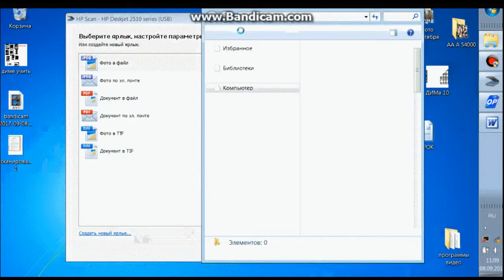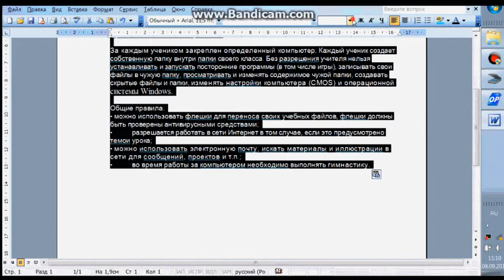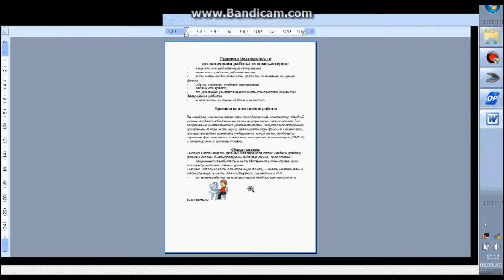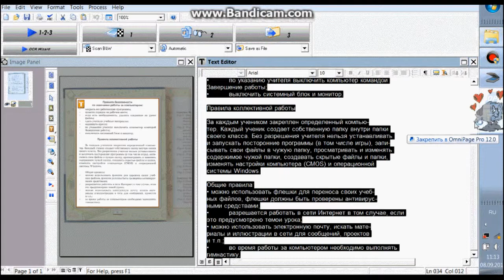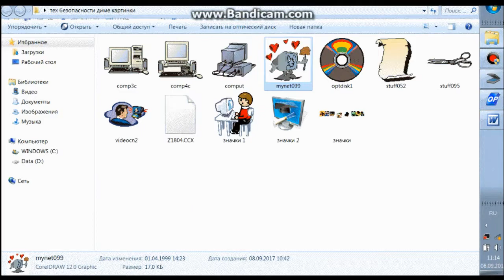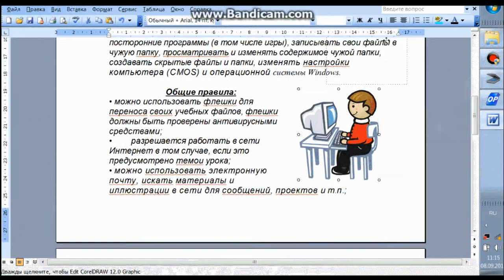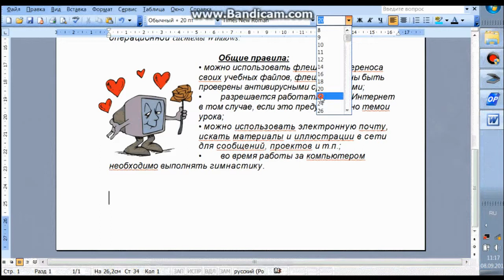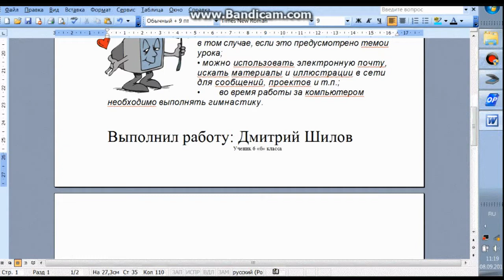Текст на компьютере, программа, программа помощи, программа на компьютере, компьютер быстро, печать,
Мне 12 лет здесь
обернется полным тупиков лабиринтом.  Сам  я  придерживаюсь концепции "намерений", или "целей", но, если вы не частный  сыщик  и  не ушлый журналист, то, возможно, захотите и будете рады проникнуть в любой оказавшийся под рукой компьютер с помощью любых подручных  средств.  Это тоже неплохо; многие хакеры настолько отдаются  своему  увлечению,  что, даже если компьютерная система и не таит в себе ничего особенного, о чем они прекрасно знают, эти ребята все же взламывают ее, так  как  получают удовольствие от самого процесса взлома. Но ведь очевидно, что куда интереснее проникнуть в систему с какими-то секретами, нежели в  такую,  чье содержимое не представляет для вас никакой ценности.  Стоит  ли  тратить многие месяцы, пытаясь пробраться в систему,  содержащую  статистические данные о частоте копуляций лабораторных крыс? (Впрочем, возможно,  такие вещи представляют для вас интерес). Проявляйте осмотрительность при  выборе целей. Проникновение в систему - только полдела; когда вы окажетесь внутри, вам будет гораздо интереснее. сбор Информации Прежде чем приступить к своим исследованиям,  вам  следует  выяснить, какого рода информацию вы стремитесь получить. Существует  три  темы,  о которых должен иметь представление хакер: телекоммуникации вообще,  системы вообще и конкретные системы в частности. Вам следует обладать определенным уровнем знаний о компьютерах, модемах, телефонных сетях и о человеческой натуре. Я весьма надеюсь, что эта книга ознакомит вас  с  подобной полезной информацией. Если нет - а я с готовностью  признаю,  что данная книга не является чем-то вроде Вселенской Библии -  отправляйтесь на поиски специальных библиотек и ищите там то, что вас интересует. Возможно, вам и не требуется никаких особенных знаний. Но вам наверняка за хочется ознакомиться с последними достижениями технологии, равно как и с теми организациями, чьи компьютеры вы собираетесь "взламывать". Даже если вы считаете, что знаете все, что только можно знать, совсем не  помешает убедиться: в самом ли деле вы являетесь знатоком своего дела - особенно, если речь идет о таких стремительно меняющихся вещах,  как  аппаратное обеспечение, программное обеспечение и телекоммуникации. ступайте  в  близлежащую  библиотеку.  Найдите  полки  с  книгами  по компьютерам, полки с книгами по уголовному праву и полки  с  книгами  по управлению бизнесом. Там вы обнаружите "легальные" книги о  хакерстве  и компьютерных преступлениях. Изредка следует просматривать также книги по телекоммуникациям. Если вы хотите получить понятие о различных  ситуациях, в которые вы можете попасть, значит, вам понадобятся книги об информационных службах, интерактивных базах данных, компьютерных преступлениях, операционных системах,  BBS  и  обо  всем,  что  имеет  отношение  к действиям, производимым с компьютером и модемом. Поищите в каталоге карточки  со  словами  "телекоммуникации",  "зашита",  "компьютеры",   "хакерство", "телефонные системы", "модемы", и т. п. Не забудьте и о  справочниках - там содержится много полезных  материалов.  Хакер-ству  лучше всего обучаться в деле, но в технической литературе тоже можно найти немало хороших приемов и  хитростей.  Кстати,  вы  знаете,  кто  публикует больше всех в мире книг? Правительство  Соединенных  Штатов.  Если  ваша библиотека является государственной, прочтите все правительственные публикации на интересующую вас тему. Из них вы  сможете  почерпнуть  немало полезной информации. Я вовсе не хочу сказать, что вам следует прочесть каждую книгу в библиотеке, и уж конечно, не имею в виду, что все это надо прочесть до  того, как вы начнете ваши первые хакерские опыты. Я просто довожу до вашего сведения следующее: зачастую люди не представляют себе, сколь богатую информацию можно почерпнуть из вполне доступных источников, не  прибегая ни к каким взломам. К тому же, читая книги, вы узнаете о том, как выглядят компьютерные системы изнутри. Вы ознакомитесь с различными необходимыми командами, форматами имен и паролей, которые используются в различных системах. Вдобавок, зачастую в таких  книгах  спокойно  можно  найти списки доступных номеров - позвонив по ним, вы сможете проверить различные системы либо получить информацию по этим системам. Все эти  сведения пригодятся вам и помогут двигаться вперед. Придя в библиотеку, загляните в отдел периодики и возьмите  там  несколько компьютерных журналов и газет. Предпочтение следует  отдать  тем, которые вы обычно не читаете, или таким, о которых вы вообще не слышали. Полезно бывает посылать в журнал заказы на интересующую вас  информацию, а также заполнять карточки Службы Чтения для получения доступных  сведений на эти темы. Просто диву даешься, какие компании порой  отвечают  на такие послания, и еще более смешно, прикольное, прикольной, прикольном, прикольною, прикольно, прикол, юмор, Дима Шилов. Дмитрий Шилов, смеяться, интересно,